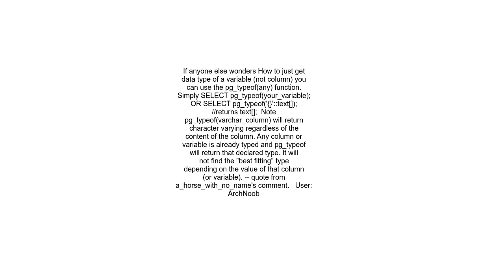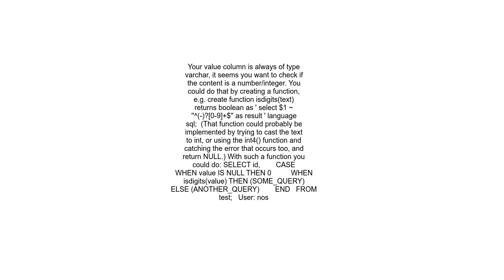how to check type of value in postgres